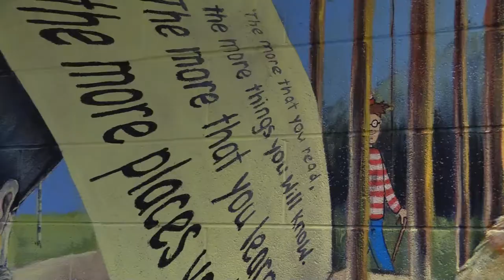"The more places you will go": Indian Ridge mural captures magic of children's literature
Five years ago, artist Vinnie Alfonso painted a mural on the main wall of the Indian Ridge Elementary library, one that features beloved characters from a wide range of treasured books. It's become a gateway to reading for many.